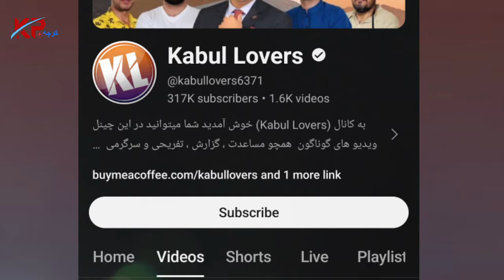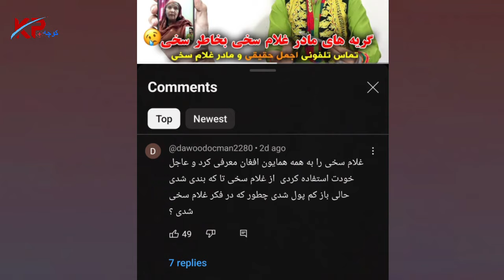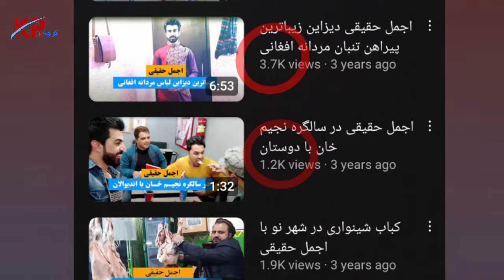اجمل حقیقی مادر غلام سخی را چگونه فریب داد | حقیقت تازه kabul lovers vs ajmal haqiqi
background music used in this video is completely no copyright and free of use.

video credit: we have also used some of no copyright and free videos for entertainment and educational purposes.